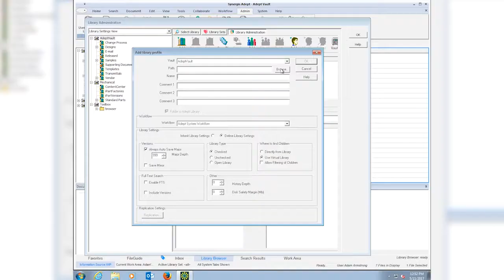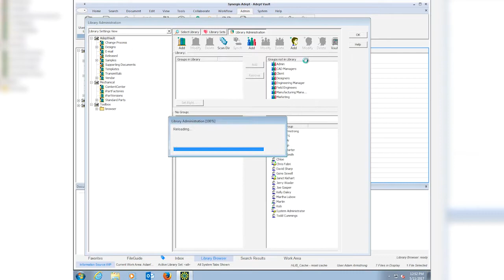Dow Chemical Interview: Why We Chose Synergis Adept for Global Deployment & Collaboration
An interview with Gregg Schuler, General Manager of Information, Dow Engineering Solutions and Chris Wood,  Dow Adept SME about why they chose Synergis Adept for their global document management system.